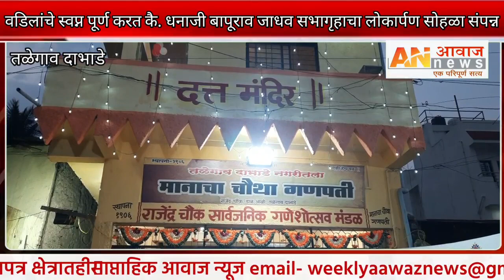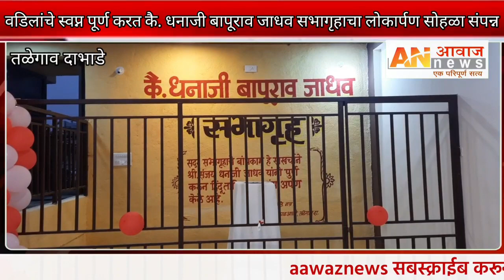त. दा.: वडिलांचे स्वप्न पूर्ण करत कै. धनाजी बापूराव जाधव सभागृहाचा लोकार्पण सोहळा संपन्न